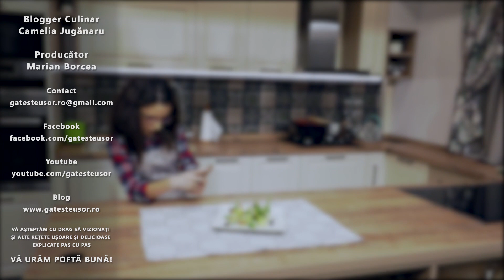APERITIV FESTIV cu Dovlecei si Crema de Branza pentru Sarbatori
Cum se prepara Aperitiv cu Dovlecei si Crema de Branza